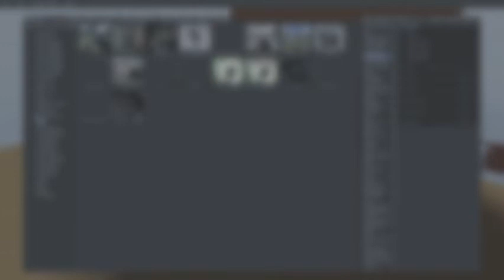WILSONPNG SPOTTED in DEVMAP from GMOD! (100% REAL) (NOT CLICKBAIT)